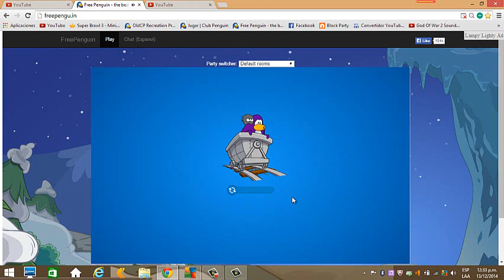encuentro con franky en free penguin